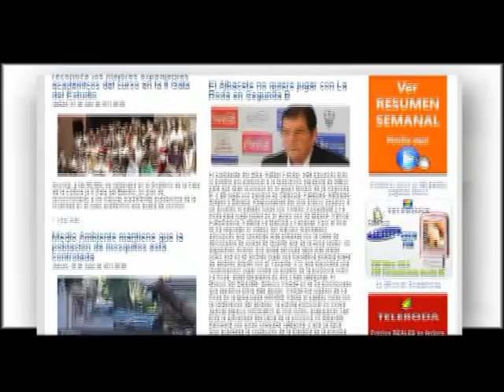Perea dimite de la Ejecutiva Provincial del PSOE y propone una lista alternativa para Febrero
Ayer se presentó en la sede del PSOE de Albacete un manifiesto elaborado por 9 militantes destacados, entre ellos Jesús Javier Perea, en el que se pide el refuerzo de los procesos democráticos internos, las listas abiertas y permitir a la militancia ejercer el voto directo en esos procesos.